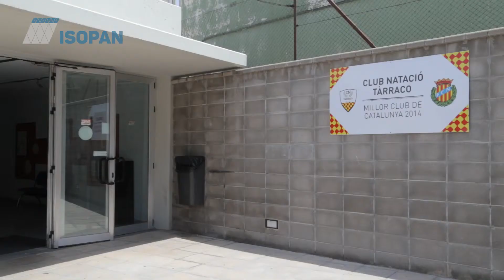Isopan Stories - Club Natació Tárraco - Spain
Isopan for Club Natació Tárraco
WHERE: Tarragona, SPAIN
WHAT: REDEVELOPMENT
PRODUCT: Isotap 80, Plisse 40
SQM: 1,191 sq. m. Roof – 250 sq. m.Wall
Site texts – CLUB NATACIO
The roofing of Club Natació Tárraco, located in the historic city of Tarragona, had suffered extensive damage: the corrosion and oxidation of the facility, caused by the chemicals typically used in swimming pools, had made it difficult and expensive to maintain the internal temperature, altering the Club and its image.
For the complete replacement of the roofing, it relied on the expertise and quality of Isopan, installing 1,200 sq. m of insulating panels. According to Bordas Planas Francesc, Manager of Club Natació Tárraco, the benefits were clear from the start: the perfect insulation of the panels ensured an immediate reduction of heat loss and, as a result, energy savings, improving the temperature inside the facility and the wellbeing of its members. The replacement of the installation immediately improved the image of the Club and its members were very satisfied.
“The change of the installation has implied enhanced self-esteem in this entity and its members.” Bordas Planas Francesc, Manager Club Natació Tárraco